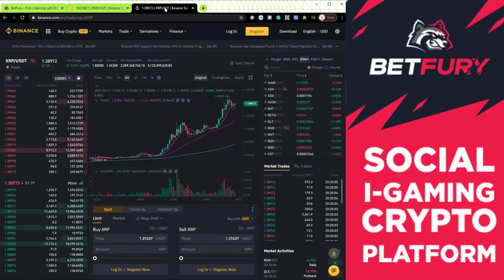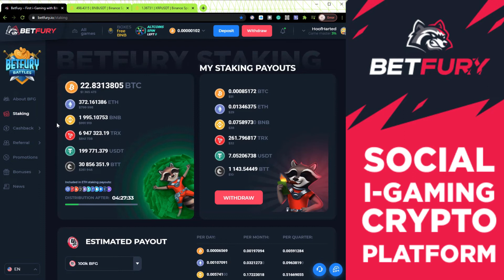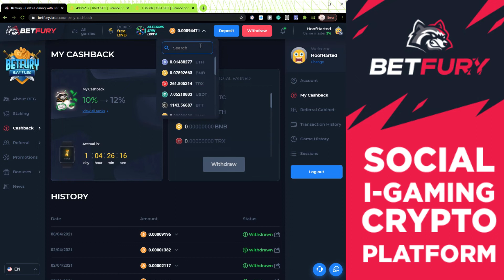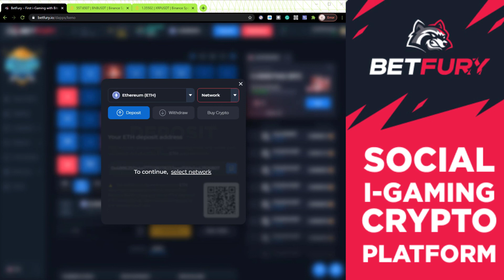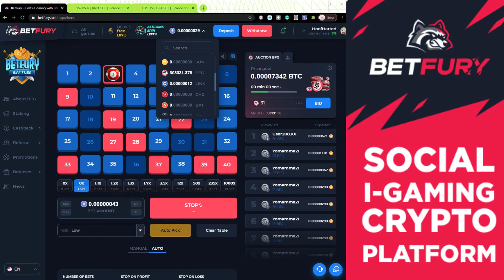My daily journey earning BTC ETH BNB USDT & TRX on BETFURY - Day 59 - MORE ALT SPRING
Use this link to access Betfury and start earning

Today - MORE ALT SPRING

This is the 59th day of my Betfury videos. Each day I will be collecting dividends (FREE BITCOIN, ETHEREUM, BNB, TRON etc) then compounding my rewards to earn more BFG tokens which in turn will earn me more dividends.
I will also introduce you to a different element of this unique online crypto casino.